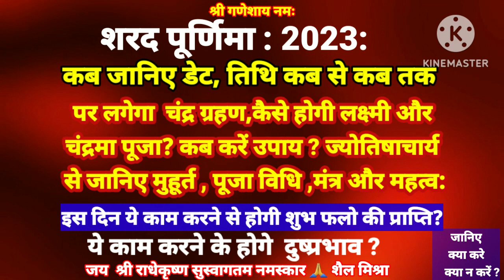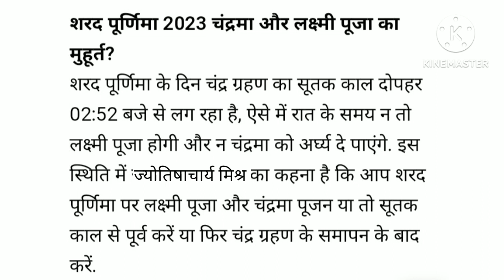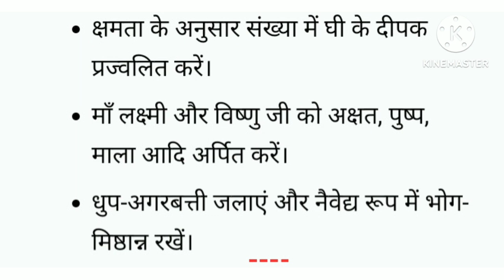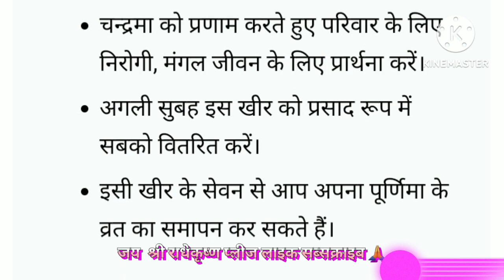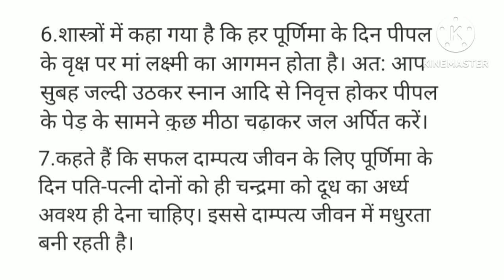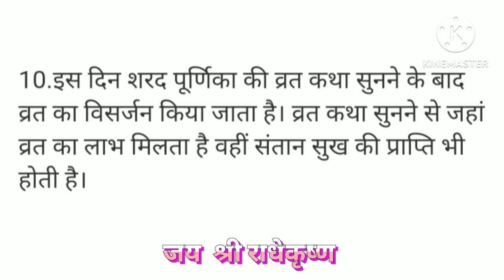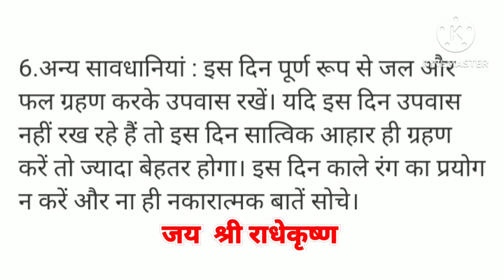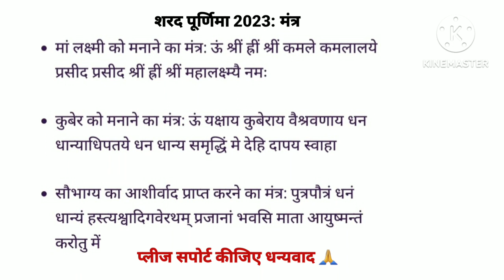शरद पूणिॅमा 2023 कब ये है सही डेट शरद पूणिॅमा पर चंद्र ग्रहण का साया कैसे होगी पूजा देखे डि.बाक्स मे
ये जानकारी धार्मिक ज्योतिष शास्त्र पंचाग की मान्यताओ पर आधारित विशेष सहयोग ज्योतिषाचार्य मिश्र जी एंव अन्य ज्योतिषाचार्य
शरद पूणिॅमा 2023कब ये है सही डेट तिथि कब आरंभ कब समाप्त
शरद पूणुमा पर लगेगा चंद्र ग्रहण कैसे होगी लक्ष्मी और चंद्रमा की पूजा ज्योतिषाचार्य से जानिए मुहूर्त और पूजा विधि और मंत्र शरद पूणिॅमा का महत्व
इस दिन करें ये काम होगी शुभ फलो की प्राप्ति
इस दिन क्या करना चाहिए और क्या नही
इस दिन भूलकर भी न करे ये काम और न करे इस चीज का सेवन